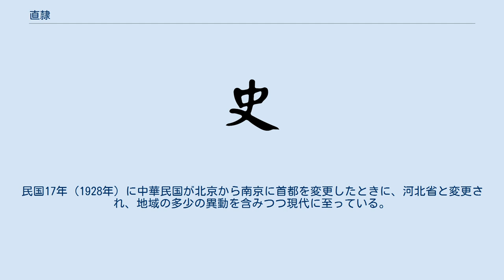直隷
直隷（ちょくれい、直隷省とも）は明代から清代にかけて、黄河下流の北部地域を指した行政区画。
 清代の直隷は現在の河北省の地域にほぼ該当する（厳密には直轄市となっている北京・天津は河北省から外れており、もとは内モンゴル（熱河省）の熱河周辺が河北省に編入されている）。
 「直隷」という字面の通り、「中華皇帝のおひざもと」の地域をいう。
元々は明初期に首都とされた応天府（南京）周辺を直隷と呼んでいた。
しかし永楽帝が北平府（北京）を根拠として簒奪を行い（靖難の変）、首都を北京に移したことで北京周辺（現在の河北省）は北直隷と呼ばれ、南京周辺は南直隷（現在の江蘇省・安徽省）と呼ばれるようになった。
 その次の清は北京に都を置くとともに北直隷のみを存続させて直隷総督（Jyli uheri kadalara amban）を任命した。
直隷総督は首都を総括する地方長官ということもあり、地方官で最も地位の高いものとされた（清末の光緒33年（1907年）に設置された東三省総督は直隷総督と同地位とみなされた）一方、南直隷は廃止されて江蘇・安徽の両省に分割された。
民国17年（1928年）に中華民国が北京から南京に首都を変更したときに、河北省と変更され、地域の多少の異動を含みつつ現代に至っている。